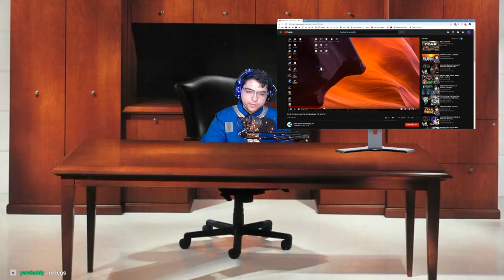Fallout 77 gameplay (no just kidding its F.E.A.R.)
Rubix Revolution!

Music in the video:

Inon Zur - Fallout 4 Theme